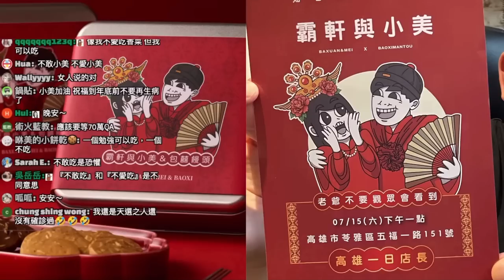【霸軒】鄰居是瘋子怎麼辦｜包囍饅頭｜霸軒廣播電台#71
7/15下午1:00 我們在高雄有一日店長活動！
現場會販售我們的結婚週年紀念小餅乾還可優惠加購饅頭禮盒
歡迎大家來找我們玩！
包囍饅頭五福店：高雄市苓雅區五福一路151號

即日起至7/31日限量販售
餅乾禮盒附贈雙面帆布袋、特製囍帖、雙口味小餅乾
餅乾口味：原味奶油杏仁＆巧克力杏仁
每一片小餅乾有滿滿杏仁碎片，不管是奶油還是巧克力口味都好香好好吃

【購買資訊】
1.門市自取，請私訊＠包囍饅頭 粉絲專頁留言填寫資訊，取貨時間依電話聯繫為主
2.宅配出貨，依照排單順序依序出貨，出貨時間依電話聯繫為主

小提醒：餅乾內含杏仁，蛋奶素可食用

【 與我們聯繫】
工商合作請洽：Evonne